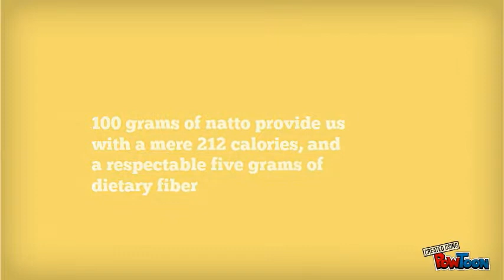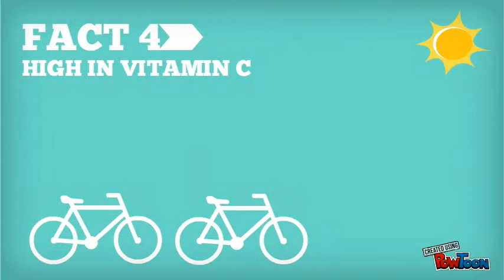Natto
this video about natto a japanese fermented food based in soybean and it process help by a bacteria named Bacillus subtillis natto-- Created using PowToon -- Free sign up . Make your own animated videos and animated presentations for free.  PowToon is a free tool that allows you to develop cool animated clips and animated presentations for your website, office meeting, sales pitch, nonprofit fundraiser, product launch, video resume, or anything else you could use an animated explainer video. PowToon's animation templates help you create animated presentations and animated explainer videos from scratch.  Anyone can produce awesome animations quickly with PowToon, without the cost or hassle other professional animation services require.